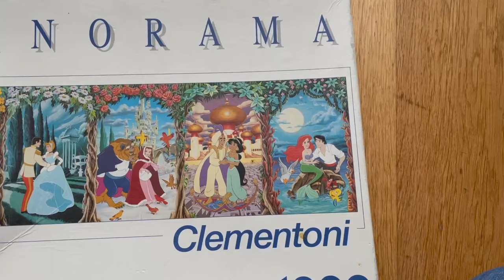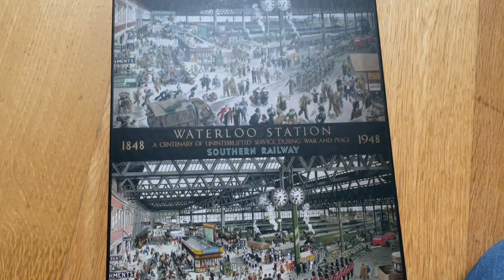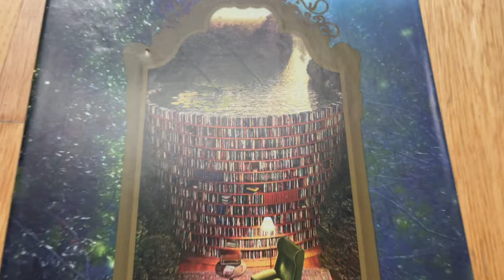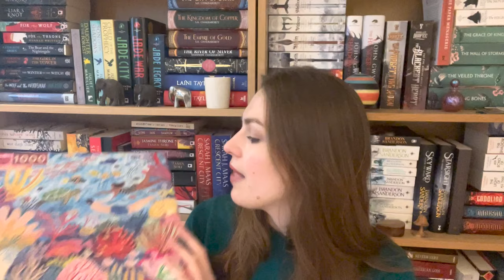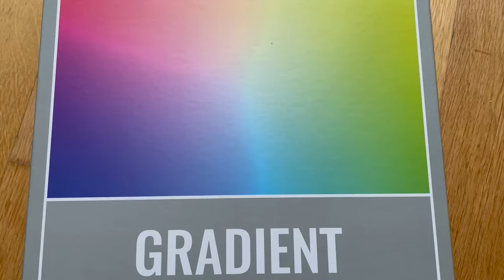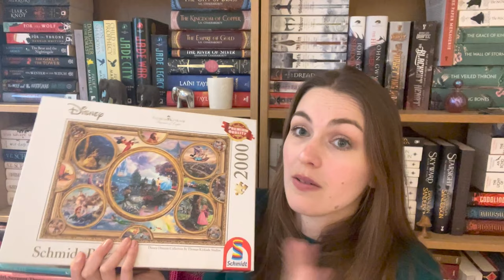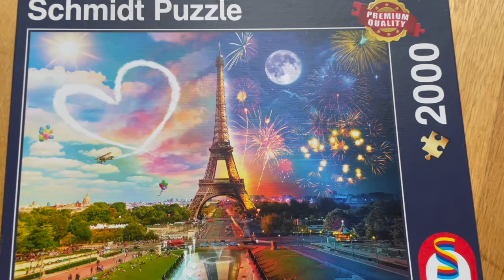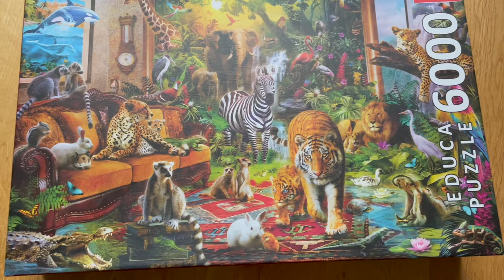My Jigsaw Puzzle Collection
Chatting through my sizeable collection of jigsaw puzzles. I have been puzzling for many years and it's one of my other favourite hobbies. I did film this back in March and it's taken quite a while to edit...sorry.

Puzzles mentioned:
 - Clementoni: the Princesses 30919 - not available
 - Ravensburger: The Artists Desk
 - The World of Jane Austen
 - Gibsons: Waterloo Station
 - Gibsons: Beautiful Britain
 - Flame Tree Studios: Gustav Klimt Three Ages of Women
 - Flame Tree Studios: Moomin, A Dangerous Journey
 - Barbara Behr : Christmas Circus
 - Collection Pavilion Puzzle
 - Huadada : Bizarre Bookshelf
 - Ravensburger: Mythical Unicorns and Dragons X2
 - Elena Essex: Night Reef
 - Eeboo: Coral Reef
 - Ravensburger: The Grand Library
 - Cloudberries: Gradient 1000, 2000
 - Heye: Triangular Bavaria
 - Schmidt: Kinkade Disney Dreams
 - Ravensburger: World Wonders Panoramic
 - Heye: Vintage World Puzzles
- Schmidt: Paris Day and Night
 - Educa: Life Puzzle (3000)
- Educa: Entering the Bedroom

If you're after any UK editions then I recommend Blackwells (an independent UK bookshop with free international shipping) * This is an affiliate link, this link will not impact the price but I do receive a small commission from the retailer if you use my link.